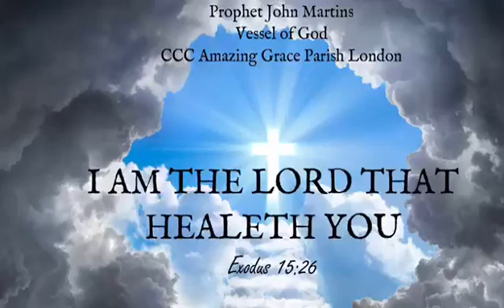23 April 2020